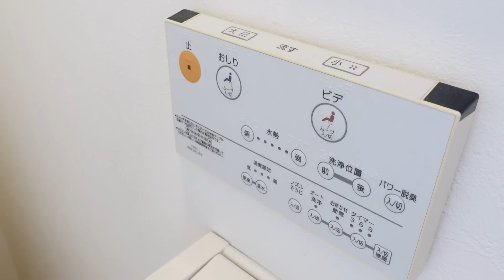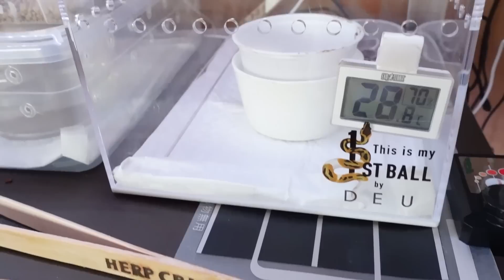ペットを100匹以上飼育する女性の節電方法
またもや全国的に電力が足りないとの事でペットがいるお家なので少しだけですが節電出来そうな所をご紹介します。
あっ、クーラーは全て自動設定です。
皆さんもいい節電方法がありましたら是非コメントで教えて下さい。
アクアリウムやモルモットや生き物をメインに爬虫類や園芸もしているチャンネルです。

・ROOM
今までお買い物した良い物をまとめてみました、よかったらみてね。

・お花の定期便ブルーミー、500円で毎月お花が届くよ

・ずぼら女子の生活（ペット以外の私生活チャンネル）

・こうちゃがーでん欲しい物リスト
いつもありがとうございます、Twitterでご報告させて頂きます！